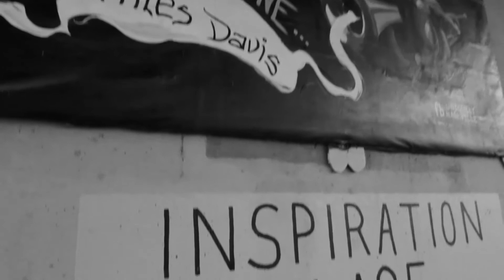Joseph Ebanks Director and Cinematography Reel 2017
All footage was Directed, Shot, & Edited by Joseph Ebanks.

Cameras used: Canon T3i, Canon 70D, & Sony NEX FS100